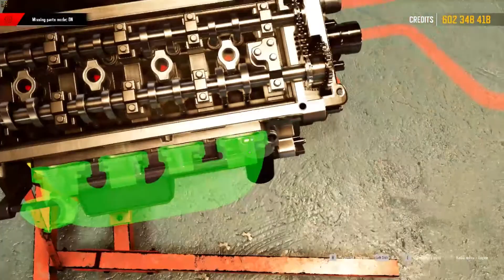V8 Engine on BMW E92 M3//V8 1000+HP//DRIFT21